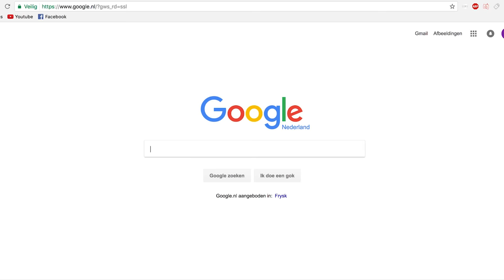5 TIPS voor je EERSTE SCHOOLDAG! - HvA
Wat heb je nou allemaal nodig voor je eerste schooldag op het HBO? Bekijk deze video en ik vertel je alle tips die je nodig hebt!